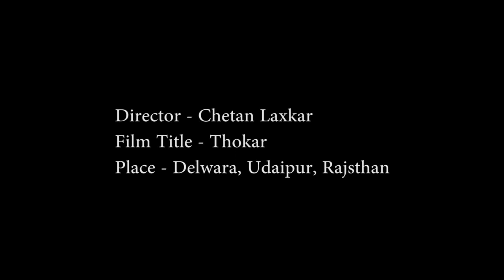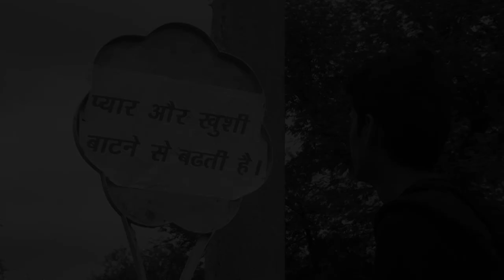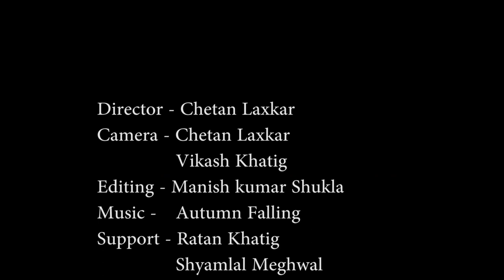Thokar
In the film a boy fights with his brother and leaves the house. On his way, he trips over a stone. He is very angry. he grabs the stone and throws it away. A stone incident leads him to a street sign and the boy reads the sign.
He realizes he's not a right and responsible person. Afterwards, he tries to fix everything and be happy